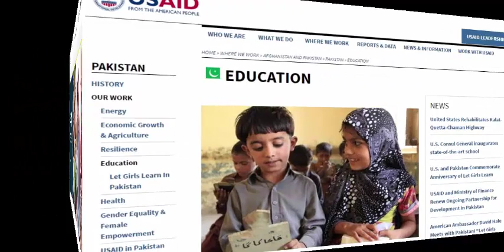Changes in Education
The globalization of education is reflecting itself in the extension and unification of educational practices, used by all those public or private entities, involved as active social educators.